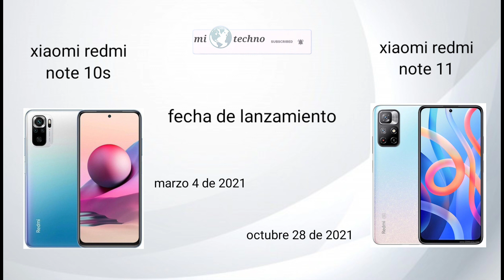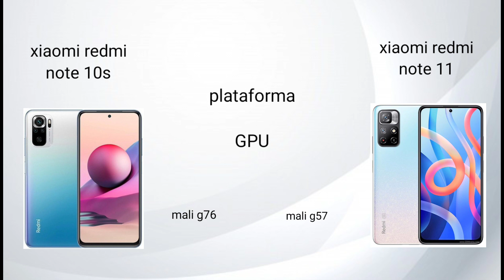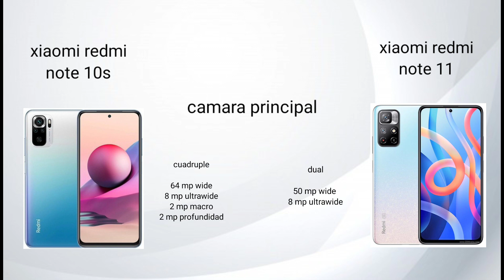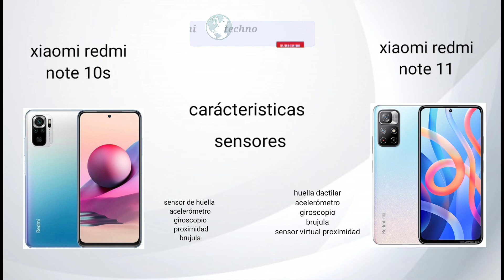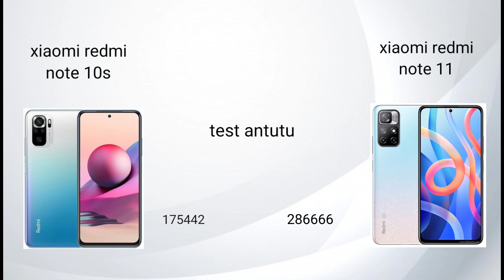Xiaomi redmi note 10s vs Xiaomi redmi 10 11 [ full comparación ]